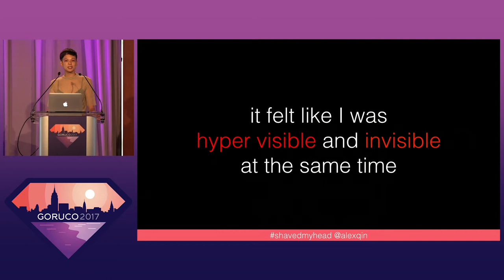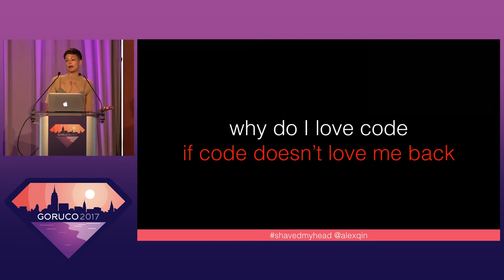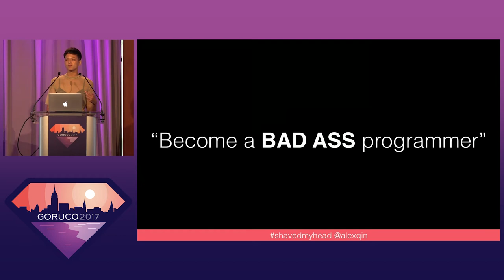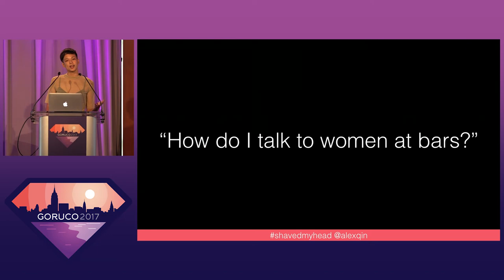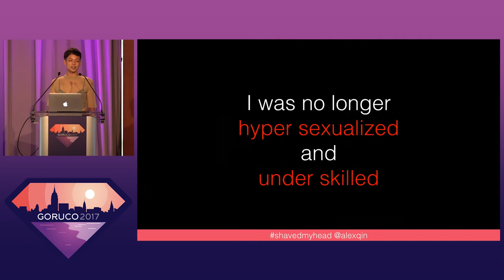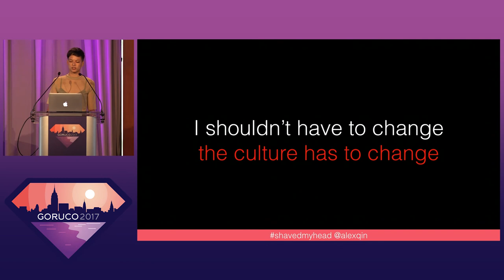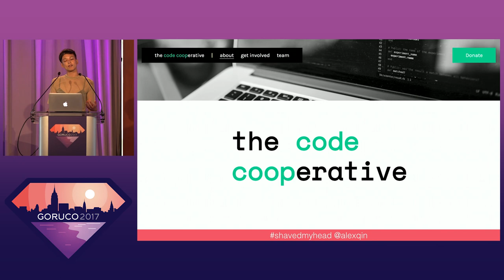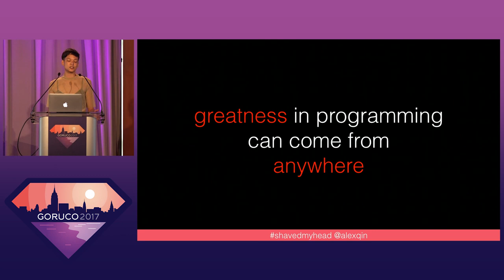GORUCO 2017: Shaving my head made me a better programmer by Alex Qin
Shaving my head made me a better programmer by Alex Qin

How do perceptions and stereotypes affect those in software and on engineering teams? This talk tells the true story of how I hacked my appearance, by shaving my head, to change the way I was perceived as a programmer. This talk also serves as a primer on unconscious bias and stereotype threat, and their effects on individuals and teams. I will provide actionable advice on how to make engineering teams more inclusive, more diverse, and thusly more productive, successful, and attractive to potential hires.